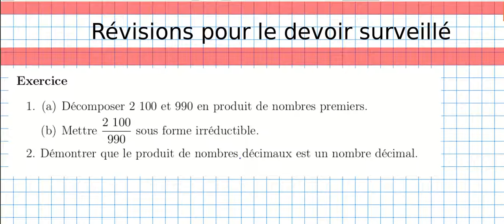2nde Exercice Révisions pour le devoir